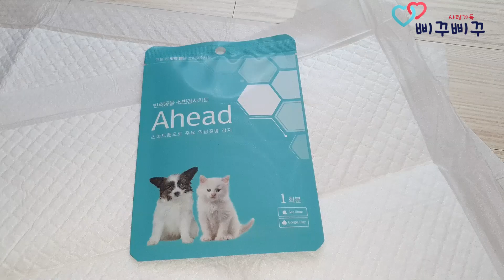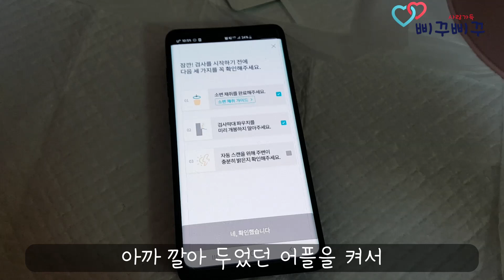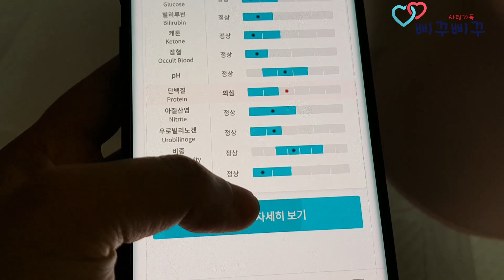[강아지] 광고 정말 많이 하는 소변 검사키트 '어헤드'를 사용해보았어요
다행이 검사키트 결과에서는 뽀에게 큰 문제는 없는거 같아 다행이구요
집에서 간편하게 건강검진 하는  느낌으로 해볼수 있어서 좋은거 같네요
광고를 보고 있으면 사용 안하면 나쁜사람이 된거같은 마음에..
설x현 수의사님 믿고 구매해서 사용 했네요ㅋㅋㅋ
일단 사용해보려고 하나만 샀는데 두개 샀어야 하는건가. 싶네요